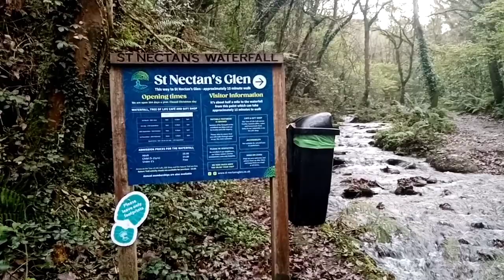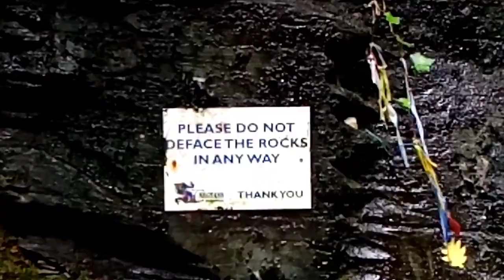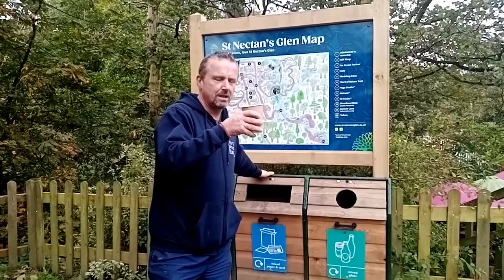Cornwall 2023 (mindful moments).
St Nectan's Glen and waterfall